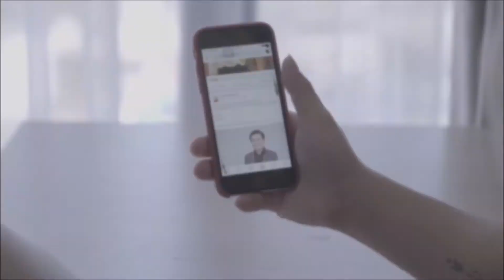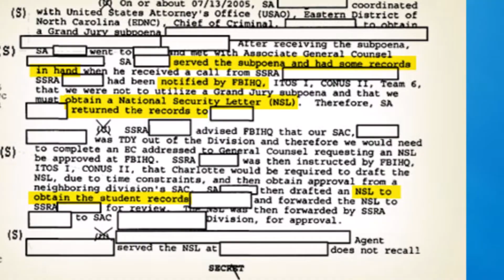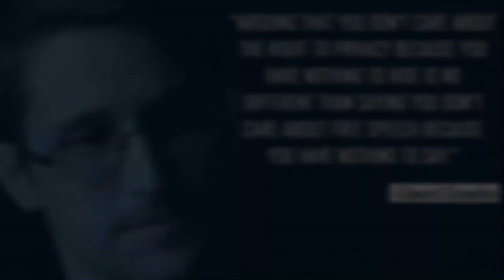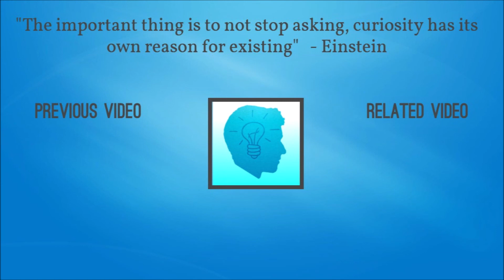TikTok Ban: The Reality Behind Cyber Security and Privacy Online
Recently, the ba of TikTok has sparked outrage among many people in the US. The reason for the ban, of course, is because it's believed that China is spying on the people of America. However, it's hypocritical to blame other countries for spying on its citizens, when the US and it's companies have been doing the same thing for many more years than China.  Here we investigate further as to why that may be